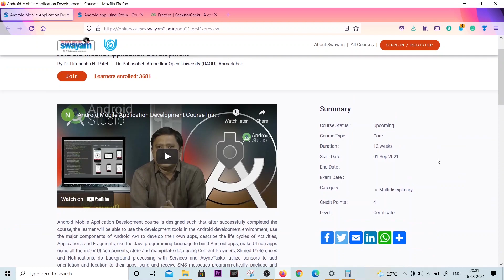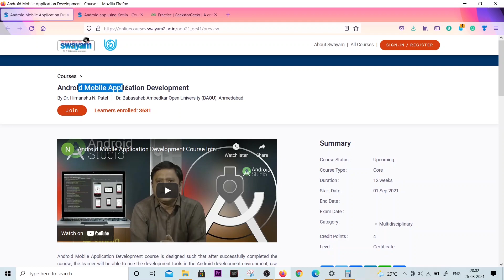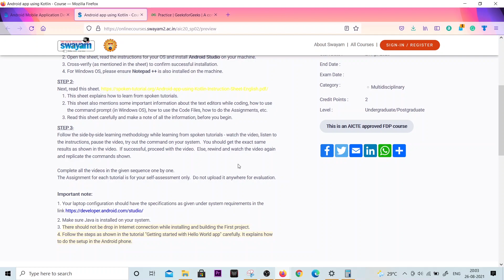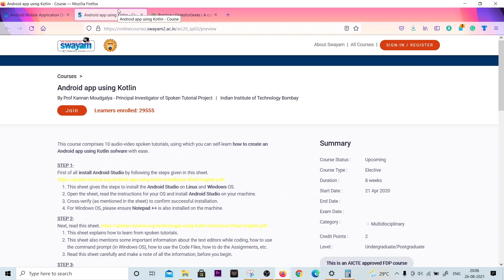Free Android Application Development Course From IIT Bombay | Learn Android Development for Free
Recommend: The Easiest and Most Powerful Platform to host WordPress sites (using for our websites)

Topics Covered:
android development free courses
udacity android free course
android app development course for beginners free
android app development course free with certificate
best app development course
best android app development course
free android app development course
udemy android studio
kotlin free course
learn kotlin free
kotlin course free
best course for android development
best android development course on udemy
free kotlin course
free android course
free android development course with certificate
google kotlin free course
best android course on udemy
android studio free course
android development free course with certificate
udemy android kotlin
android developer course free
free android development course by google
google kotlin course free
kotlin certification free
udemy kotlin free course
online android development course
free kotlin course by google
android app development course online free
udacity android development course free

About Me:
Hi Everyone,